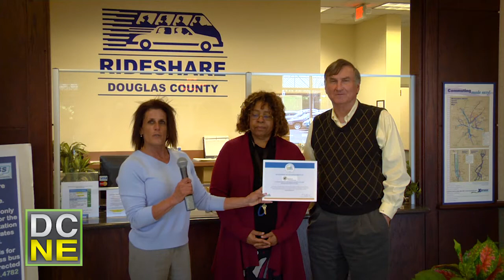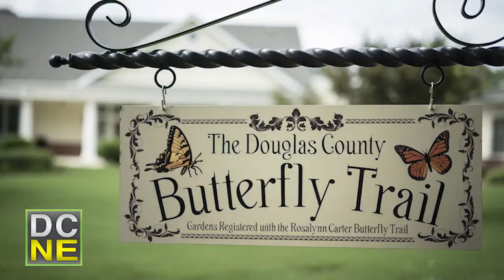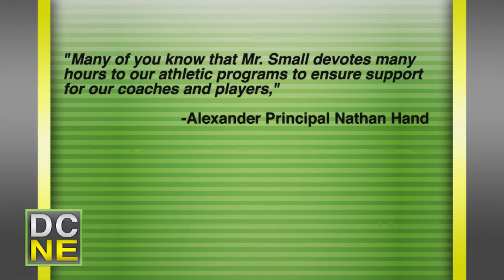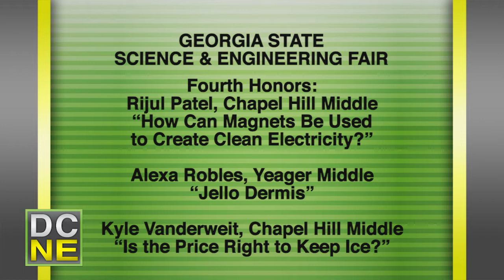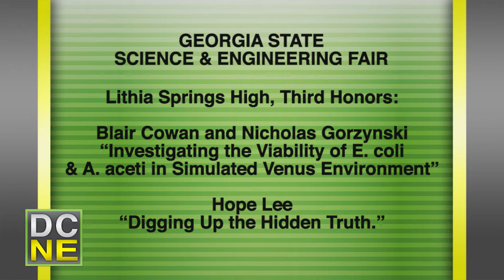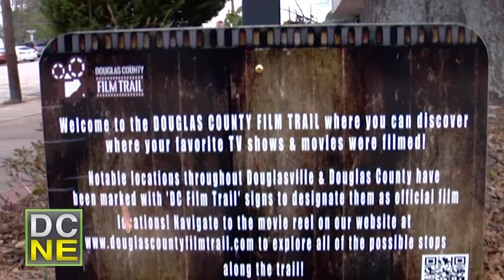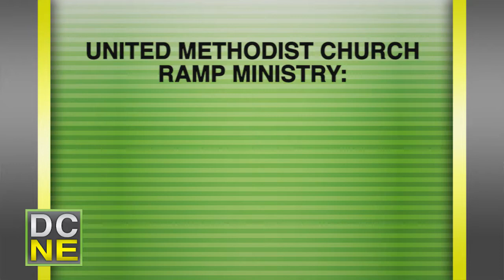DCNE 2017 05MAY